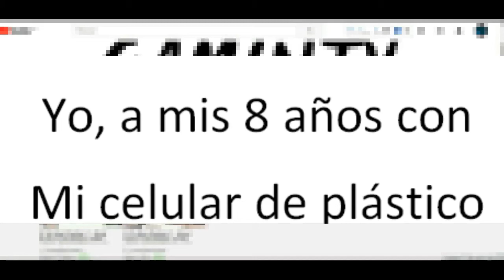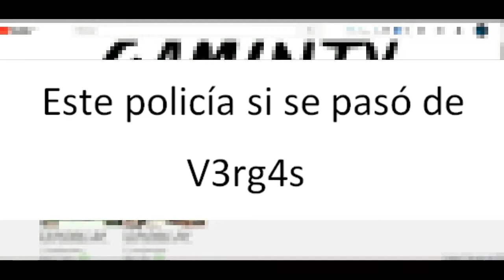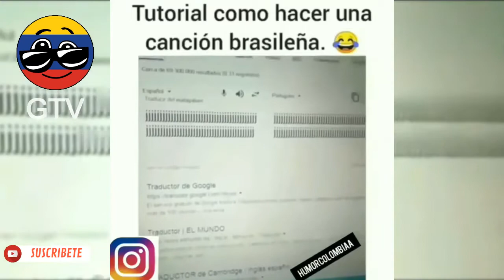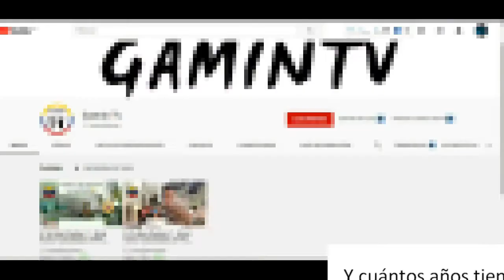Intenta No Reírte 🇨🇴 Nivel Humor viral Colombiano 😂 2021